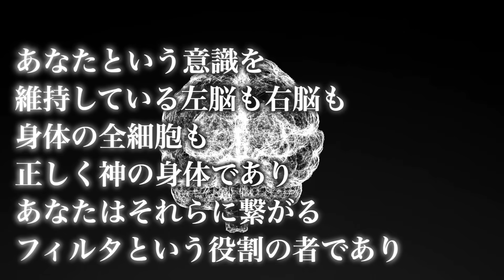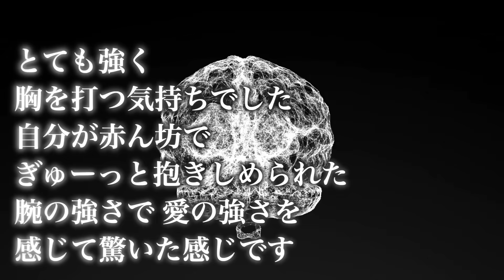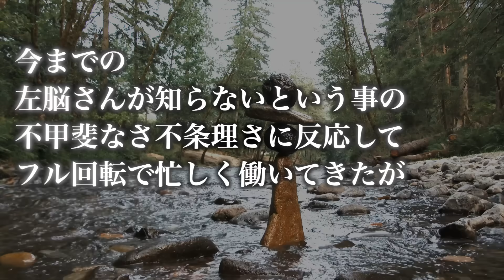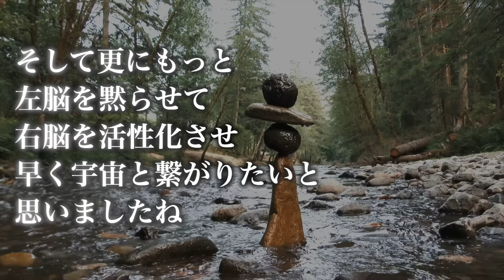【ネドじゅん】2025年隕石津波問題｜オンラインサロンで公開されたネドじゅんさんの「本体さん」からのメッセージです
ネドじゅんさんのオンラインサロン内で投稿された重要なメッセージの深掘り動画です。少し前から世間で囁かれている2025年の○○の事を言っているのかもと、ネドじゅんさんは感じていて、もしそうだとすると私たちが今から2025年に向けてどう生きていくべきなのか、とても参考になります。是非とも最後の深掘り考察までご覧になり、それに向けて備えてください。

↓↓↓メッセージを受けて急遽制作した緊急動画✨続けてご覧下さい🚨

››››幸運さんピックアップ！‹‹‹‹

【2025】ネドじゅん★しあわせ右脳手帳
「毎日できない」「続かない」「あきらめた……」という声を受けて緊急発売！
日々の身体のワークと、毎月順に取り組んでいくテーマワーク
月終わりに振り返りを行うことで、意識変容できるような構成になっています。

【ネドじゅん著】待望の二冊目!【しあわせ右脳で悟リズム】
ネドじゅん式意識変容の貴重なワークの全て✨
実践すれば、誰もが必ず意識変容できる方法を
効果の高い厳選したワークとともに紹介しています🤗

【ネドじゅん著】のこの本がキッカケでただの関西のオカンが一躍大注目され、今となっては様々な分野から注目を集めています。まだ読まれていない方は急いで読みましょう✨右脳活性術の入門書です🤗✨
『左脳さん、右脳さん。あなたにも体感できる意識変容の５ステップ』

目からウロコ💡本を朗読してくれるサービス「Audible」が今2ヶ月の無料キャンペーン中です！

【電話占い】幸運さん信頼の限定リンクはこちら✨
【ユーザー満足度９７%超】恋愛も金運もどんな悩みも即解決🤗

薄毛と白髪を同時に一瞬で隠せる！無添加スタイリングスプレー！Amazon,楽天,ヤフーで第１位のベストセラー商品🤗

【宝くじネットで買えます】ジャンボ宝くじ初日並ぶと4時間待ちの「西銀座チャンスセンター」↓↓↓ジャンボ宝くじ一等が３３年間連続出てる売り場💰💰💰
ジャンボ宝くじ当たる気がしないと諦めている人にも朗報！ここだけの話500円で最大143万円が必ず当たる高確率ロトくじもオススメです🤗是非ともチャレンジしてみて下さいませ✨✨✨

↓↓↓強化版ネドじゅん右脳メソッド再生リスト｜やってダメだった人もこれで必ず目覚めます✨

【松果体活性】3333Hz〜9999Hz｜神秘の周波数で超人的引き寄せ体質を作る再生リスト✨

【チャクラ覚醒音】174Hz〜963Hzの周波数で七つのチャクラを覚醒させる再生リスト✨

メンバーシップで人生相談やってます✨
メンバーになると20時間ライブ広告なしでご覧になれまーす♪

スタエフ始めました！音声のみのSNSです！
ネドじゅん式右脳活性化瞑想を、音声コンテンツverにリニューアルし配信してます。ワイヤレスイヤホンがあれば、街中を歩きながらでも買い物中でもエレベーターの呼吸が出来ちゃいます！もうその呼吸が日常になるなんて直ぐに右脳さんも活性化しちゃいそうですよね！是非ともご利用下さい🤗

幸運さんがプロデュースしている幸運のお好み焼き✨
楽天市場から全国絶賛配送中🤗

あとここだけの話、500円で最大143万円が必ず当たる高確率ロトくじもオススメです🤗是非ともチャレンジしてみて下さいませ✨✨✨

私も愛用しており、皆様に紹介したいと心から思ったもののみ
宝くじやロトくじを買ったらそばに置いて置きたい縁起物🥳神秘の水晶や、金運の神様の置物など色々✨

【アファメーションしながら身体を癒す幸運の癒しアイテム💖✨】
アファメーションの際に心身共にリラックス出来て超快適✨オススメです🤗

【アファメーションと並行して続けて行きたい幸運の健康サプリ💊✨】
いくつになられても健康で若々しくそして美しくありたいですよね✨

【思考に革命を起こしアファメーションによる幸運引き寄せ率を上げる本🤗】
私の人生の全てを変えてしまった本達です⭐️
高次元の存在達によって、この宇宙の仕組みや真実が明かされており、
私達がどう考え、どう生きて行くべきかが分かります。
勿論その高次元の存在達は宇宙の法則"引き寄せの法則の達人"でもあり、
そちらへのシフトチェンジの方法が全てが分かります😁
人間として生まれ幸せに生きる為に知っておかないといけない様々な真実が記されています。

因みに私の金運を急上昇させたバシャール本✨
【BASHAR(バシャール)2017 世界は見えた通りではない】超おすすめです🤗
そしてもう一冊✨【日本列島から日本人が消える日】
私の人生の全てを変えてしまった本です⭐️この世界の真実、宇宙人から支配と搾取を繰り返され続けてきた本当の地球の歴史が、アシュタールによって明かされています。
織田信長の真実、、、是非とも知っておいて欲しい事実です。

✨本動画の信憑性と強い実用性について以下の動画にて説明しています。
まだの方はまずはこちらから是非ともご覧下さいませ。🤗

【アファメーションで寝落ちすると絶大な効果を得られる理由】

人間の主な脳波の動きは以下に記す通り。

β波(ベータ)→顕在意識→頭冴え渡る状態
α波(アルファ)→無意識→ボーッと微睡む状態
θ波(シータ)→覚醒意識→寝落ち前後の状態、又は超集中状態
δ波(デルタ)→潜在意識→睡眠状態
γ波(ガンマ波)はここでは割愛

寝落ちの瞬間と熟睡中に脳波がシータ波に移行しますが、そのシータ波が出ている一瞬を超ポジティブな心理状態で迎える事で潜在意識が書き換えれ、ポジティブな現実を引き寄せるというのがこの世の法則なのです。詳しくは下の動画で説明されています。まだの方はまずこちらの動画を観てから、当チャンネルのコンテンツを活用して下さい。

【水の音は１/ｆゆらぎ効果】
当チャンネルでは、アファメーションを超ポジティブに吸収出来るよう、大自然の「１/ｆゆらぎ 」がふんだんに盛り込まれた水の音を採用しています。

【 １/ｆゆらぎ 】とは…（エフぶんのイチゆらぎ）
規則正しい音と、ランダムで規則性がない音との中間の音であり、音響振動数のゆらぎと生体リズムのゆらぎが同期する事で、一定のヒーリング効果を生むとされています。
結晶の格子振動､地球の自転､自然現象は常に１/ｆゆらぎであり、その自然界の１/ｆゆらぎ音を聴くと脳内がα波の状態になり、人間の生体にリラクゼーション効果をもたらすと発表されています。

将来は様々な水の音（波の音や水中のブクブク音など）を収録していく予定です。楽しみに。

【BGMはソルフェジオ周波数、528Hz】
当チャンネルのBGMは癒しの音階、528Hzのソルフェジオ周波数に調音し制作されたヒーリング音楽です。眠れない時などに、直接右脳に訴えかけ、アルファ波やシータ波を誘発してくれるので、アファメーションによる潜在意識の書き換えには最適です。

BGM♪：SPACE TRAVEL（ソルフェジオ周波数528Hz）